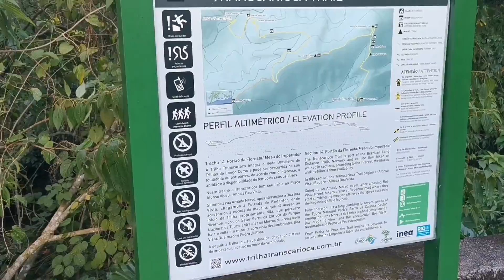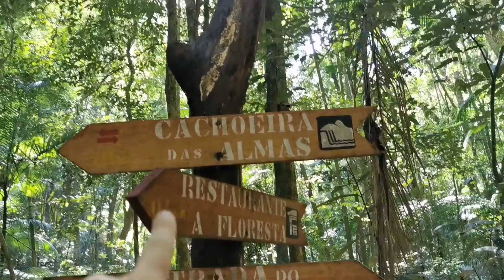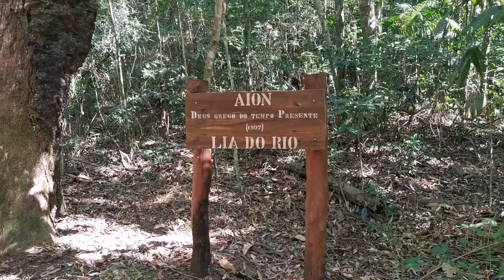Passeio pelas PLANTAS da FLORESTA da TIJUCA!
O Parque Nacional da Tijuca é um parqhe gratuito e repleto de plantas tropicais maravilhosas no Rio de Janeiro. A entrada dele fica no Alto da Boa Vista e a Floresta da Tijuca é uma ótima opção de passeio para família no Rio de Janeiro.

Você não pode deixar de incluir esse passeio incrível no seu próximo roteiro de viagem pra cidade maravilhosa! Tem vários tipos filodendros, pilea, costelas de Adão, singônio, palmeiras, e outras plantas que não soube identificar. Além disso, ainda têm saguis e quatis! Me surpreendeu também ver que tinham algumas plantas comuns lá, plantas de quintal, sabe?

Aproveito para agradecer aqui ao amigo biólogo Luiz Pinto, que me ajudou a identificar algumas das plantas que vi. Muito obrigado!

Gostou do vídeo? Tem vídeos de outros lugares verdes no Rio, como o do Parque Guinle e o do Jardim Botânico